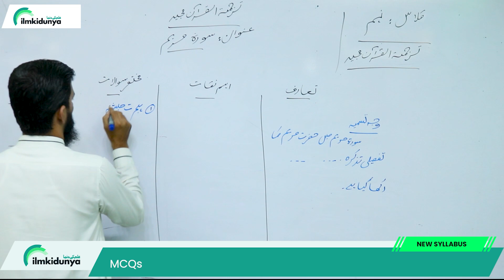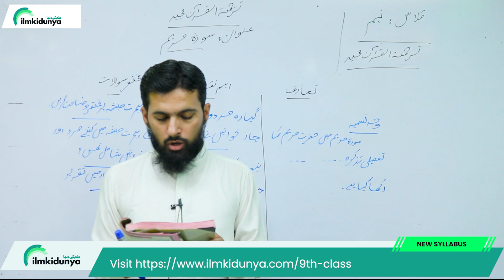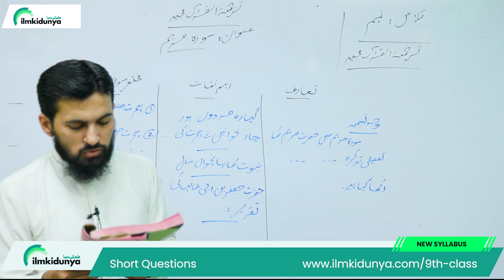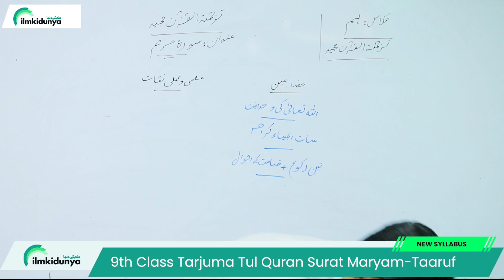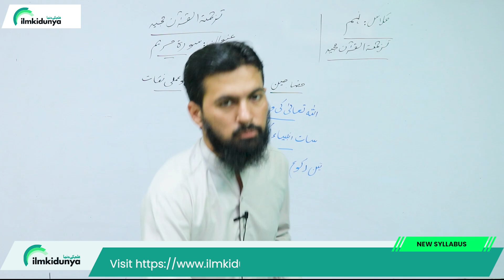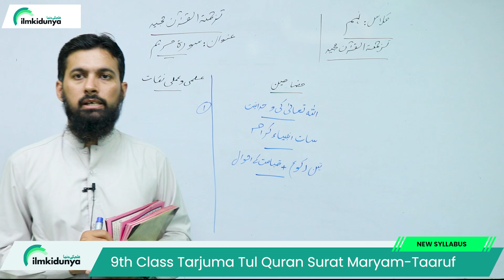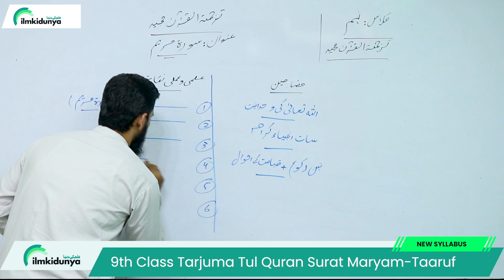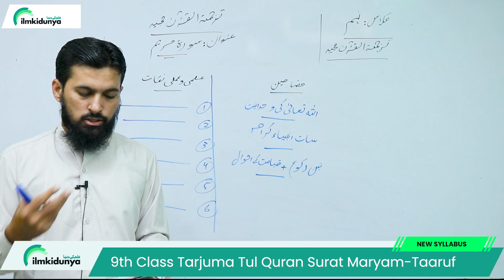9th Tarjama Tul Quran | Chapter 1 Surat Maryam | 9th Class Tarjama Tul Quran Chapter 1 | SNC 2024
9th Tarjama Tul Quran | Chapter 1 Surat Maryam | 9th Class Tarjama Tul Quran Chapter 1 | SNC 2024
In this online video lecture, teacher explains 9 Class Tarjuma Tul Quran Chapter 1 Surah Maryam. The Topic is Class 9 Tarjuma Tul Quran Chapter 1 - Surah Maryam Khulasa - 9th Class Tarjuma Tul Quran Chapter 1
class 9 tarjuma tul quran surah maryam,
class 9 tarjuma tul quran surah maryam exercise,
class 9 tarjuma tul quran surah maryam khulasa,
class 9 tarjuma tul quran surah maryam mcq,
class 9 tarjuma tul quran surah maryam translation,
tarjuma tul quran 9th class surah maryam ka khulasa,
9th class tarjuma tul quran surah maryam,
9th class tarjuma tul quran chapter 1 surah maryam,
9th class tarjuma tul quran surah maryam question answer,